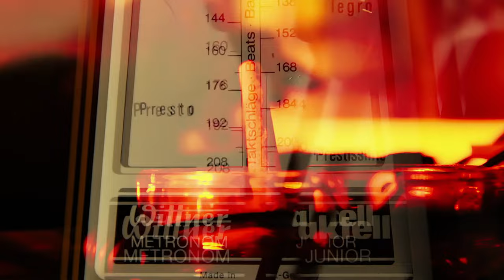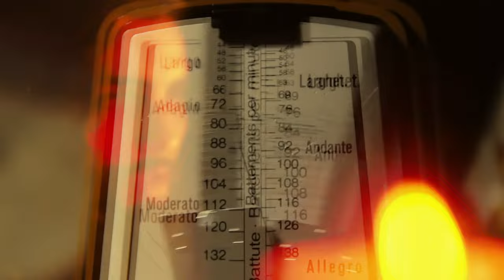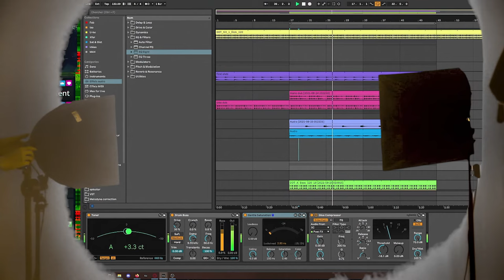Zouave - Holy Waters Run Deep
Holy Waters Run Deep from Zoufri EP (TSH001)
releasing 8 Oct 2021 on all platforms.
music composed by Zouave and produced by Spacetajin
Tash Records ©

music video directed by Spacetajin & Sarah Al Atassi

mastering by Elliott Sebag

jewelry by Berberism
photos by Lauriane Beiber

many thanks
Sandokhan, Sarah, Berberism, Lauriane Beiber, Antoine Lepetit, Toussain Marthoud, Eloi Marthoud, Avril Lecocq, Raphaelle Gosse-Gardet , Houssam Bouzarzar, Ali Zarki, Hamza Boussedra (Kodain).